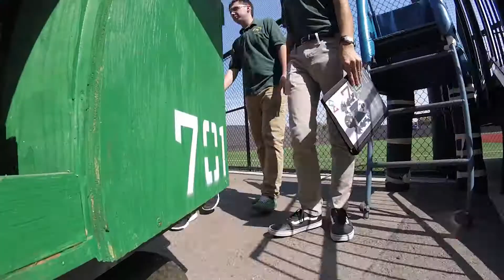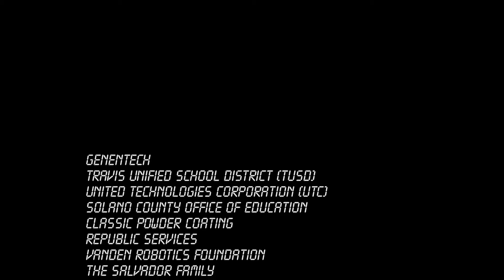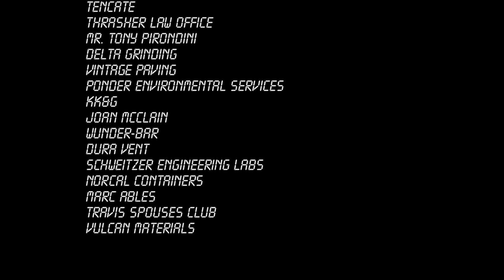Vanden Robotics Off Season Video 2017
Team 701 Off Season ReCap Video for Chezy Champs and Cap City Classic 2017